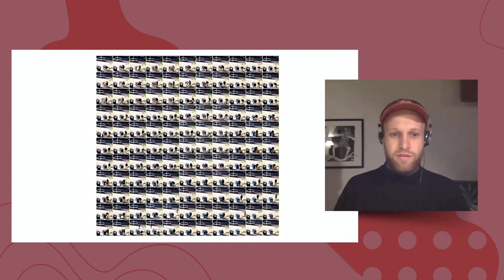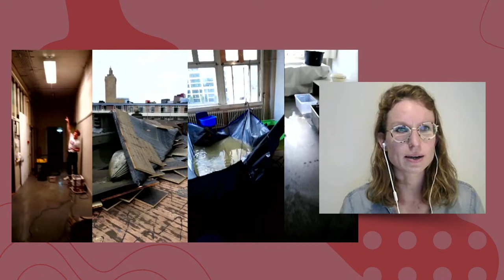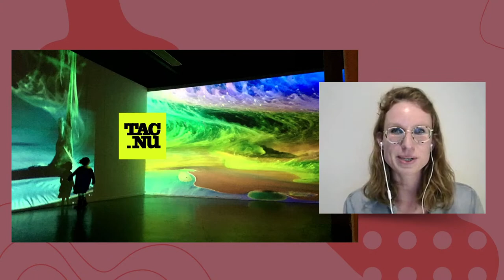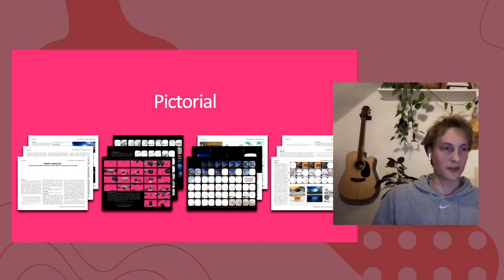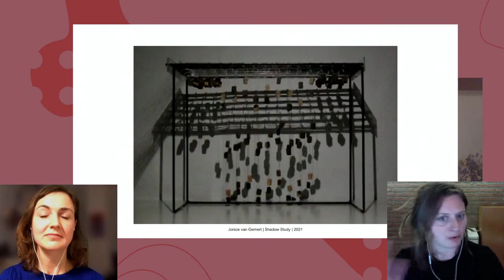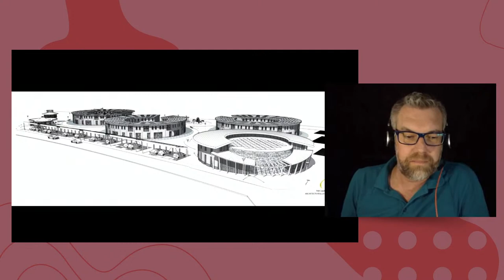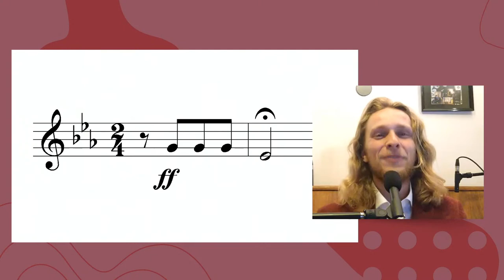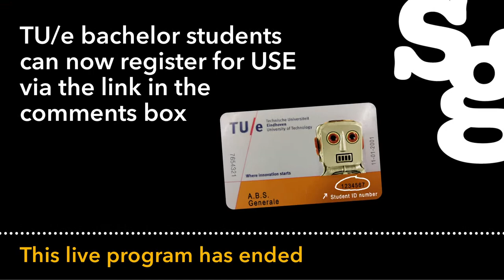Watch online talks | Pecha Kucha Night Eindhoven #39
20 slides x 20 seconds. A good idea doesn’t take long to explain! After 400 seconds it’s the next speaker’s turn. No long-winded stories, but an evening packed with unique, funny and creative pitches. Bring your friends and enjoy a night full of inspiration.

PechaKucha is a well-proven Japanese concept translating as ‘chit chat’. This presentation format is based on a simple idea: 20 images x 20 seconds. It has turned into a massive celebration, with events happening in over 1000 cities around the world.

Pecha Kucha Night Eindhoven is produced jointly by Studium Generale, BROET and TAC.

Do you want to have it all nicely consumable in your inbox, then it’s best you sign up for our biweekly email newsletter